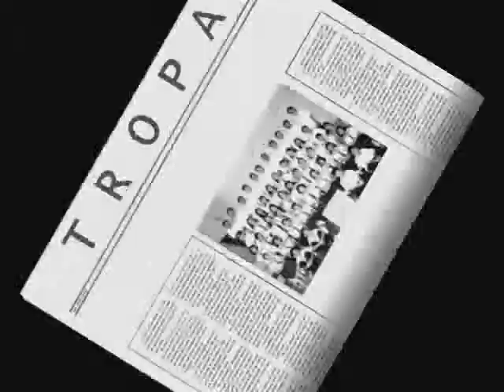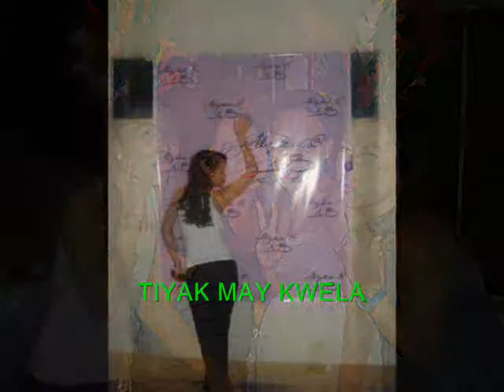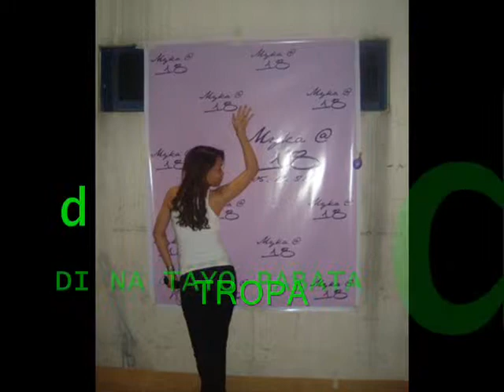TROPA by Siakol [LYRICS]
Barkadang matatag hanggang sa ngayon.

original song by siakol
astig song 2010
support opm music & musicians